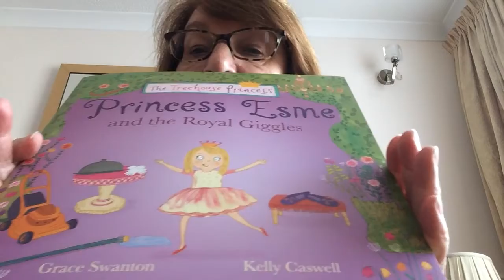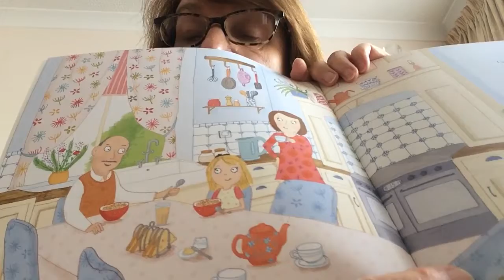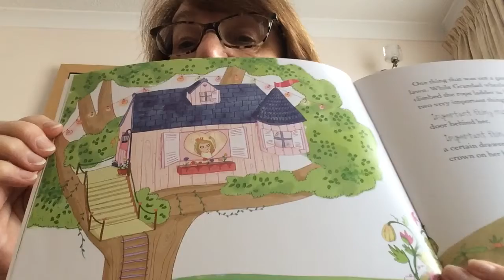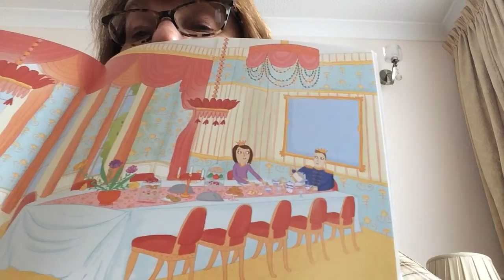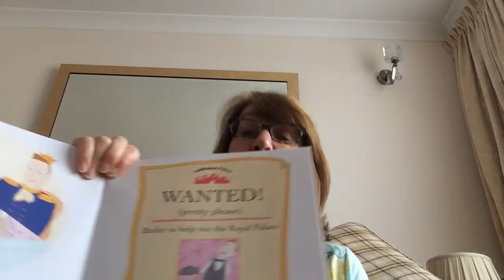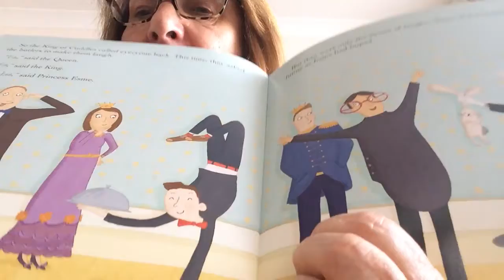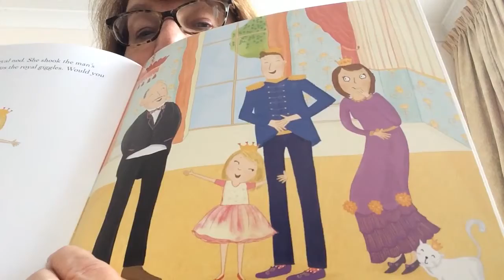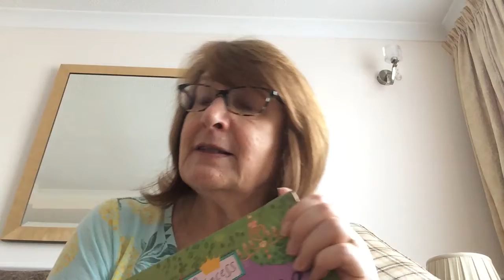Princess Esme and the Royal Giggles